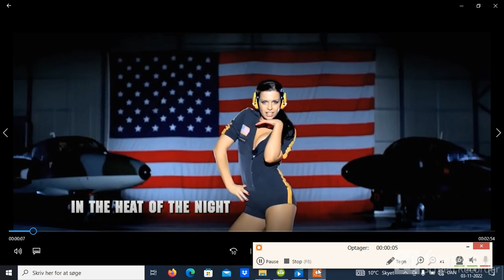Jimmy Sørensen - UDVISER REN RÅ STYRKE 2!!!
maria louliving lasse   spørg casper   kristine sloth gex rombinsamse rasmus brohave flamesman1 kender du det gutterne jaxstyle marckoz hd morten husum mongo tv
lars theilade  ex on the beach danmark jimmy sørensen rasmus paludan Yibi
 Udamo  nye borgerlige pernille vermund Liberalis Dansk patriot skinhead punk Inger Støjberg Ytringspligt Podcast Aarhus Motor Klub Albion MC Allstars MC  Lamin - Æstetisk + Gode Dage, Gode Drinks | P3 Guld 2022  Safe Electrowaves signe molde på udebane
The Communards - Never Can Say Goodbye (Official Video)
johnni gade PatP X Kasper Lauth nielsen No Name ItaloBrothers Isterning musik horsens Knallerter og rasmus paludanmotorkøretøjer på FACEBOOK TWITTER PINTEREST Techno Remix GEX patp EJNER - fissen på pikken copenhagen Ganjaman (Lyrikvideo)
21.300 visninger 1. okt. 2021 Rocker hentet a#Danskrap OBC -klubmedlemmer efter rockere i Nordsjælland. Volbeat - Lola Montez (Live @ Tinderbox 2016) HDdu er smart 3000 (original) | The hens’ dancing song | 2021 #01 satans-sorte-vinyler nyredolk b Guns N' Roses - Paradise City Sweet Child O' Mine (Alternate Version) November Rain Denmark and
745.933 visninger  27. mar. 2010  Tribute to
The Cranberries - Zombie (Official Music Video) Disturbed - The Sound Of Silence [Official Music Video] Johnny Cash - Hurt Eminem - When I'm Gone (Official Music Video) Stan (Long Version) ft. Dido Eminem - Like Toy Soldiers vevo Erasure - Sometimes Joey Moe - Smukkest På En Søndag Rasmus Bjerg skærslippers forårssang L.O.C. - historier fra Smukfest
Annonce · 0:04 tuborg.dk Din video Jeg Vil Ha' Dig For Mig Selv Burhan G
starter om 5 maria prusse malle art rogvi WTF er det michaels kælder tænkehatten guld dennis tine maria louliving lasse   spørg casper   kristine sloth gex rombinsamse rasmus brohave flamesman1 kender du det gutterne jaxstyle marckoz hd morten husum mongo tv
 Udamo  nye borgerlige pernille vermund Liberalis Dansk patriot skinhead punk Inger Støj
 johnni gade PatP X Kasper Lauth   nielsen No Name   ItaloBrothers Isterning musik horsens Knallerter og motorkøretøjer på Bækkestien"Då Sgu Da Smart Mand" (Blöh Feeh Techno Remix 3000)  Richard Ragnvald - Farmors Sang
du er smart 3000  (original) | The hens’ dancing song | 2021 #01 3 Doors Down - Here Without You Sinéad O'Connor - Nothing Compares 2U [Official Music Video]  Scorpions - Wind Of Change (Official Music Video) Cutting Crew - (I Just) Died In Your Arms
Patrick Swayze - She's Like The Wind ft. Wendy Fraser Jerry Maguire - Hard to say I'm
Mr. Mister - Kyrie  Bruno Mars The Lazy Song
Scorpions - Wind Of Change Send Me An Angel (Official Music Video) Evanescence - Bring Me To Life jeppe osman
Bon Jovi - Bed Of Roses